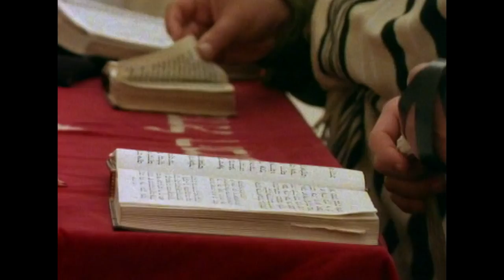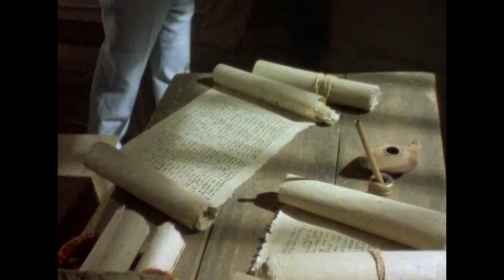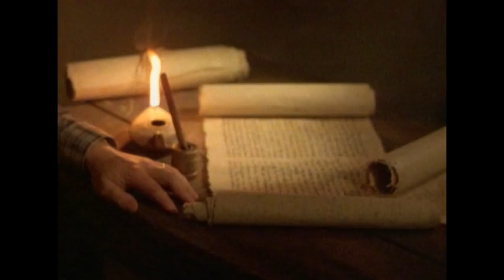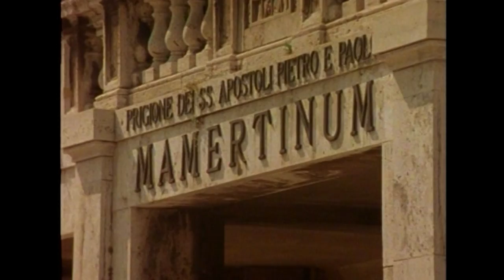Saint Paul: The Man Who Brought Christ to Europe | Discovering Apostle Paul | Parable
After being contacted by the risen Christ, Paul converted to Christianity and devoted his life to spreading the teachings of Jesus to the world. This devotion led him to travel all over the world to places where Christianity was a completely new concept.